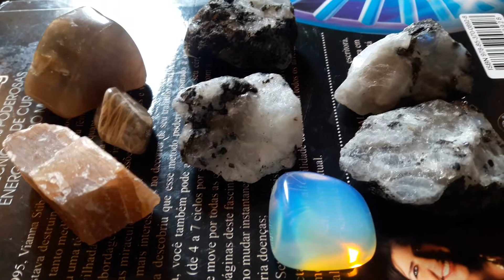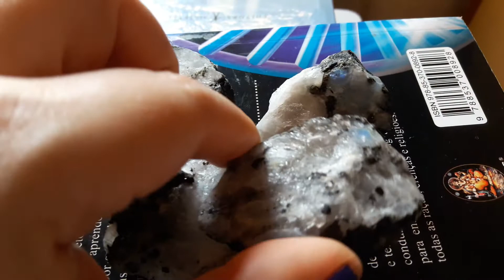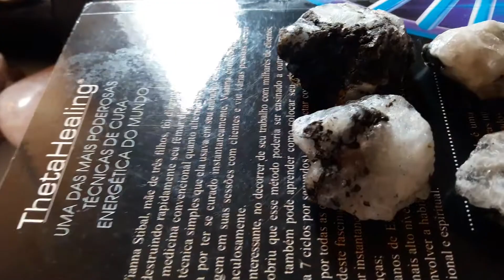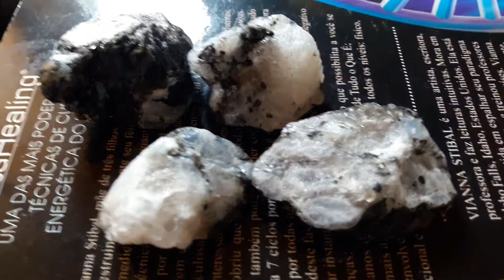MUNDO DOS CRISTAIS - Unboxing Cristais Pedra da Lua Arco Iris Parte 1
comprinha da Cristais Aquarius

fiquem ligados nos cursos e tratamentos na loja virtual